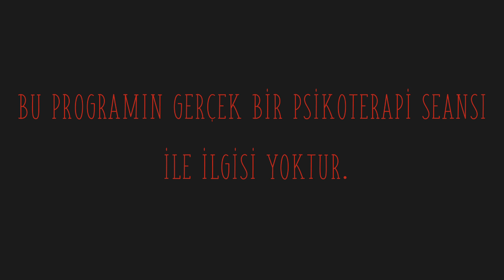KATARSIS - 1. Bölüm ( Gökhan TÜRKMEN )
Katarsis

Hazırlayan: Uzm. Psk. Gökhan Çınar
Yönetmen: Cenk Kalava & Birkan Yılmaz
Teknik Yönetmen: Mehmet Kerem Eteş & Emre Kardeşseven
Kameraman: Taylan Aslan
Kameraman: Umut Sevgili
Kameraman : Buğra Karabıyık
Kurgu: Umut Keri
Kurgu Asistanı: Orhan Ağaoğlu
Grafik: Yiğit Kan
Saç&Makyaj: Esra Bakar
Stüdyo: Mördak
Teşekkürler: Filmgenetik, Mördak Creative